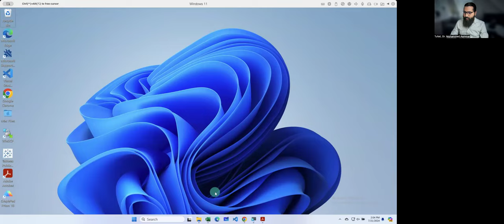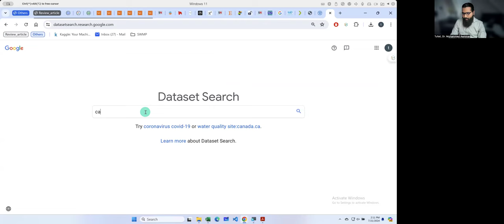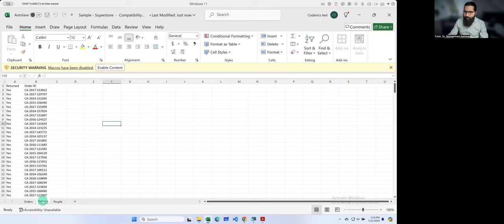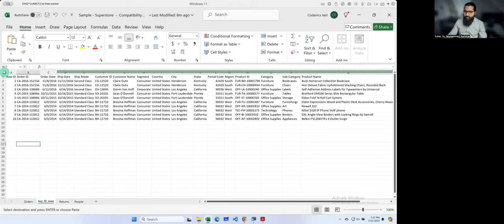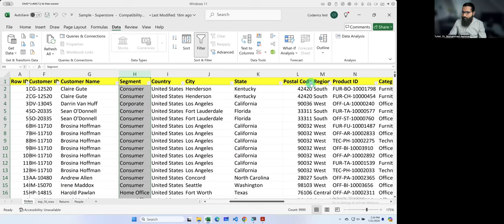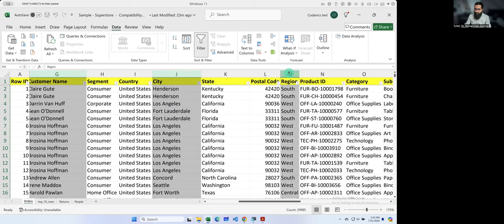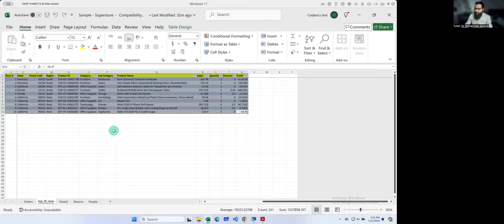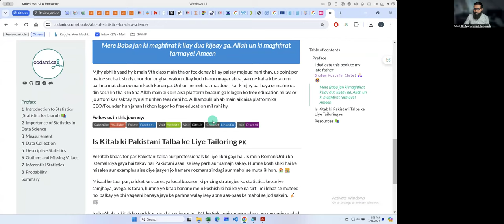Mastering Excel's Data Analysis ToolPak: Essential Skills for Data Analysts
Register guidelines:
Links to be used in this lecture, Important for all:
Link to download the Superstore Dataset:

Video Description:
Unlock the full potential of Excel for data analysis with our comprehensive guide to the Data Analysis ToolPak! Whether you're a beginner or an experienced data analyst, this tutorial will enhance your analytical skills and streamline your workflows.

📊 What You'll Learn:

How to install and activate the Data Analysis ToolPak
Detailed walkthroughs of key features like regression analysis, histograms, and more
Tips and tricks for efficient data manipulation and analysis
Real-world examples to show how these tools can be applied in data analysis tasks
🔍 Why Excel's ToolPak?
Excel's Data Analysis ToolPak is an incredibly powerful add-on that lets you perform complex statistical analyses with just a few clicks. From predictive analytics to data trends, mastering this tool will give you a competitive edge in the data-driven world.

This video is designed for data analysts of all levels who want to leverage Excel more effectively in their data analysis endeavors.